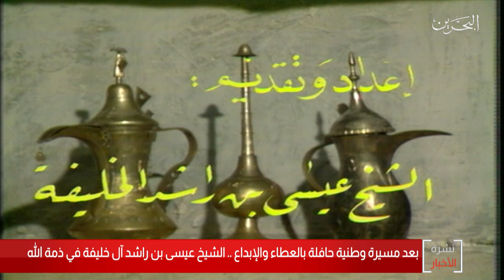البحرين مركز الأخبار : رحيل المغفور له الشيخ عيسى بن راشد آل خليفة بعد مسيرة وطنية حافلة بالعطاء